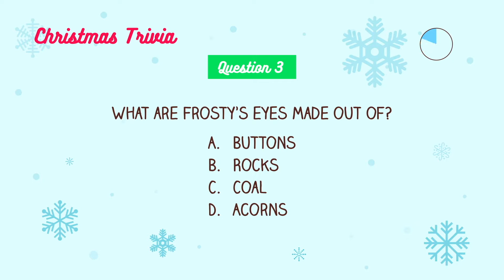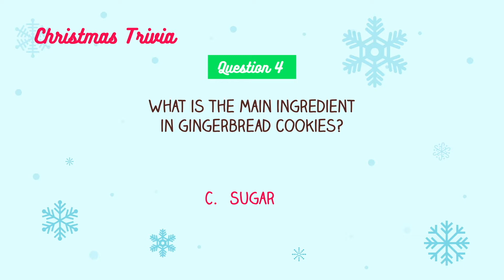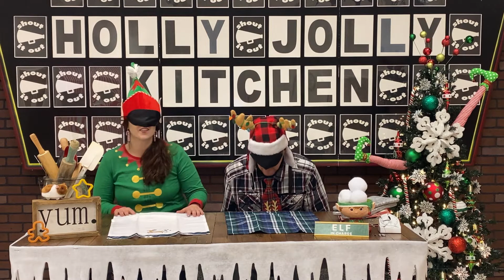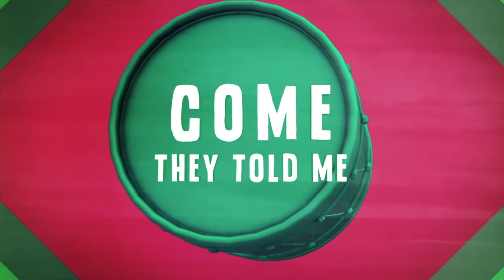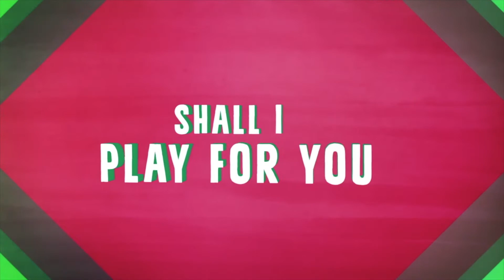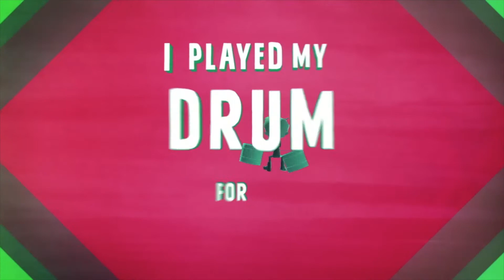KidMin Online Dec 13th 2020